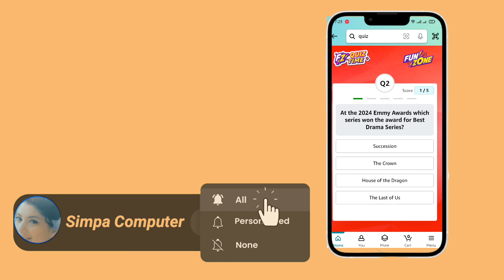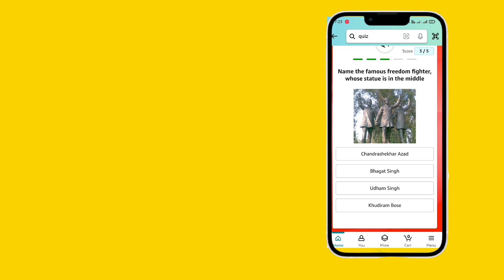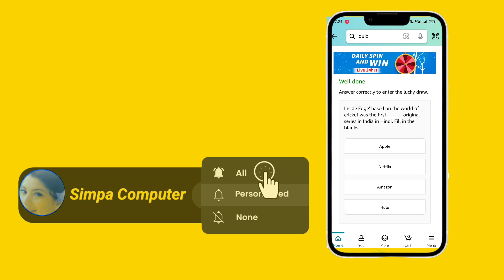Amazon quiz answers today || Amazon daily quiz today || Daily Spin and win quiz || 15/02/24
Amazon Quiz Answers Today for 15 February 2024: Win ₹5000 Amazon Pay Balance

1) Questions : Which of these West Indies bowlers took the wicket of Steve Smith with his first ball in Test cricket?

2) Questions : At the 2024 Emmy Awards which series won the award for Best Drama Series?

3) Questions : Sharmistha Mukherjee has recently written a book titled '_____ My Father: A Daughter Remembers'. Fill in the blanks

4) Questions : Name the famous freedom fighter, whose statue is in the middle

5) Questions : Name this famous person who had cameos in several Marvel movies

6) Questions : Inside Edge' based on the world of cricket was the first original series in India in Hindi. Fill in the blanks